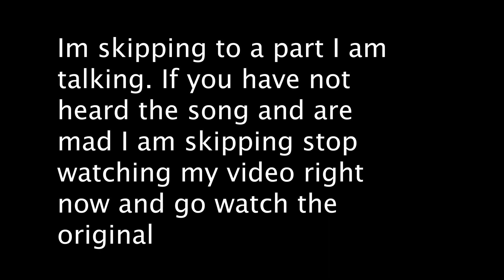“Falling (Harry Styles)” Cover by NAYEON ~ REACTION!!!!